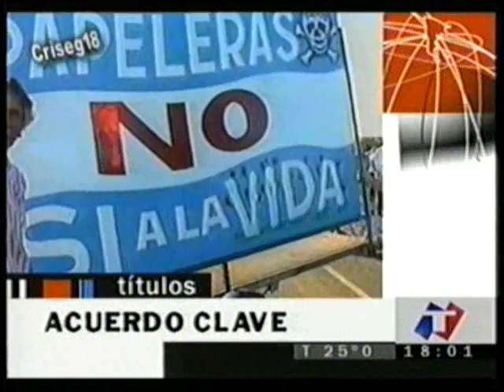Titulos TN - 2006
El TN que hacia lo que podia al no tener Vizrt.
Copyright  : Artar